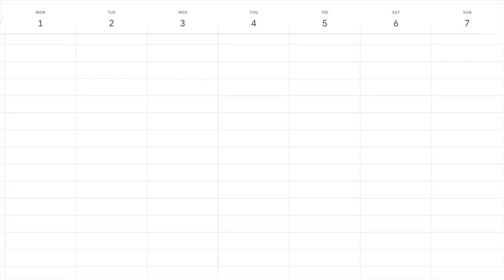Our Vision for 2023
Our vision is to:
Reach effectively into as many communities as we can with Jesus' good news.
Gather us under excellent, culturally engaged, Bible teaching.
Build one another up to live distinctively and consistently for Jesus.
Network towards healthy Anglican churches pioneered across the diocese.
This is how we plan to carry out our vision in 2023.